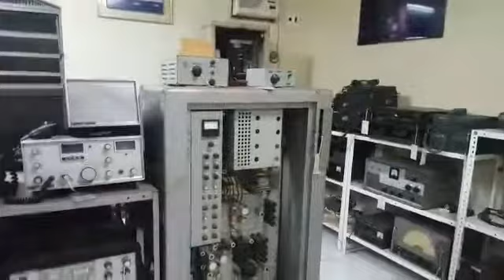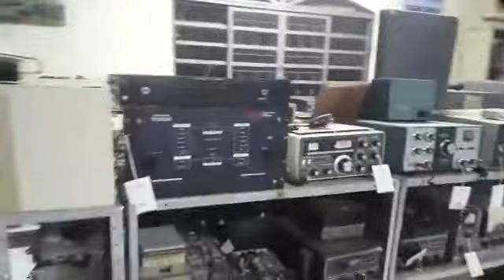MUSEU DO RÁDIO PY5SG GARCIAFOZ DO IGUAÇU PR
Vídeo de PY2BB PEPE JUL 2019